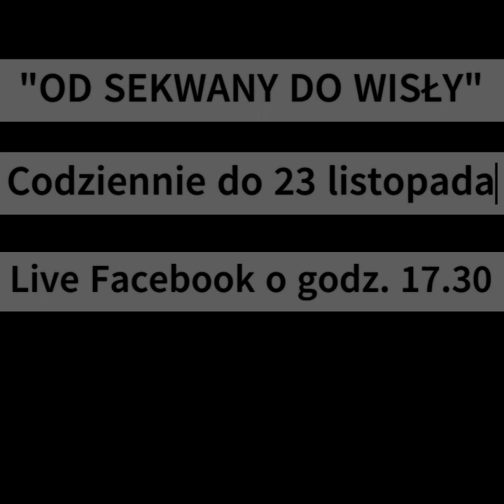FRANCOIS- Drugi tom płyty Vis-à-Vis... prawie gotowy !!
Wkrótce drugi tom płyty Vis-à-Vis !
Poświęcam najbliższe 30 dni na to, by Wam go przedstawić... codziennie po trochu :)

Zapraszam codziennie na żywo o 17.30 na moim FB !
do wygrania : Jeden egzemplarz płyty dziennie, do 22 listopada !